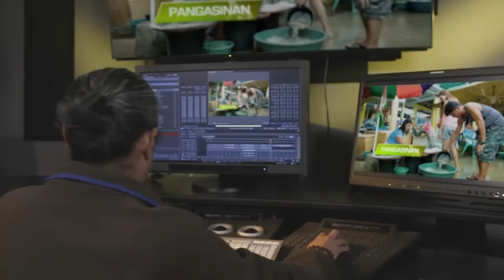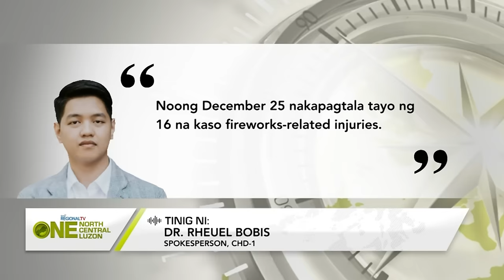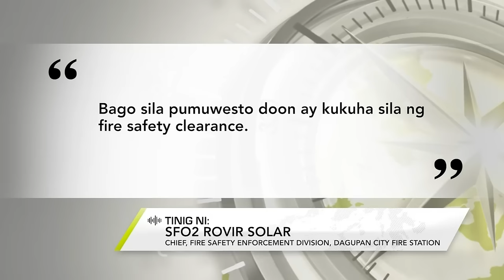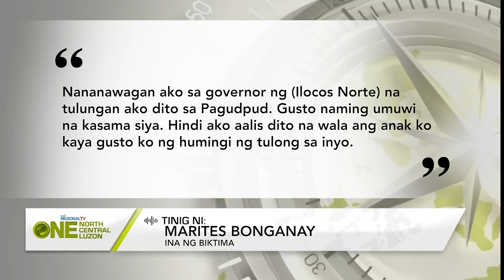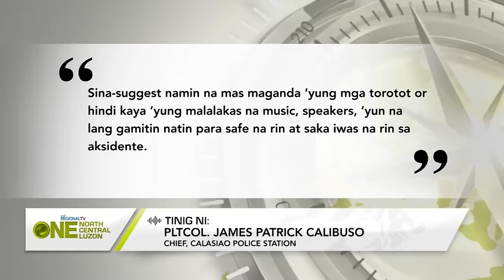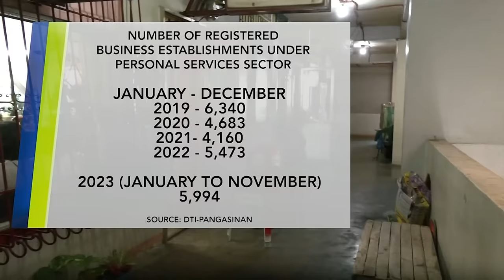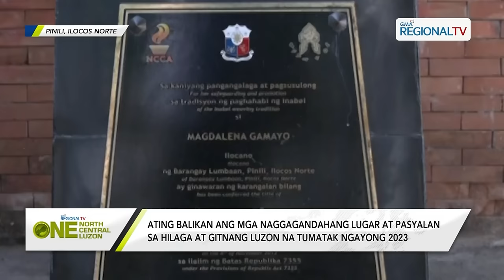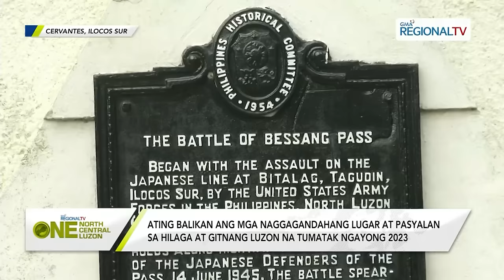One North Central Luzon: December 28, 2023